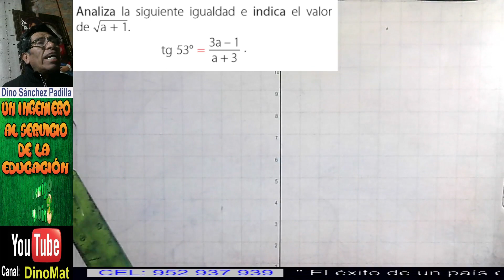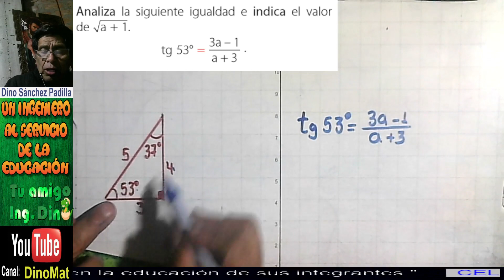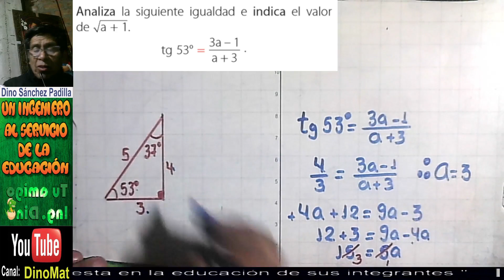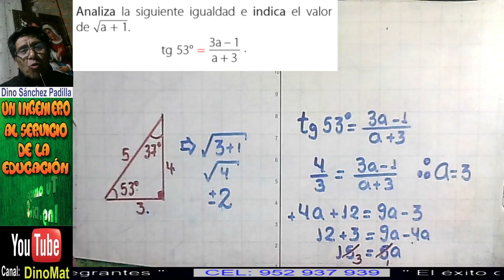RAZONES TRIGONOMÉTRICAS EN UN ÁNGULO AGUDO 100